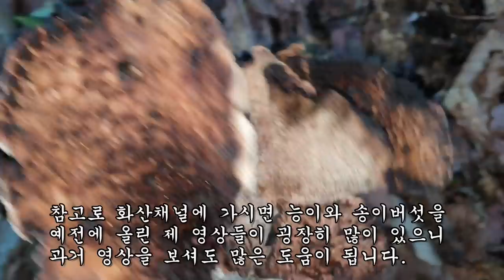10월 늦능이버섯 이제부터 시작~